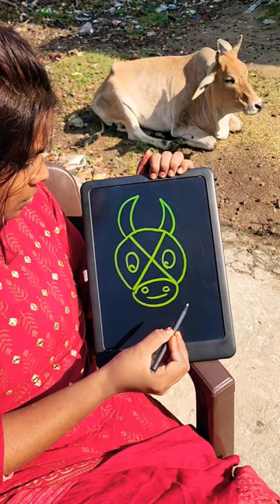How to draw cow face in easy with Letter X easy drawing